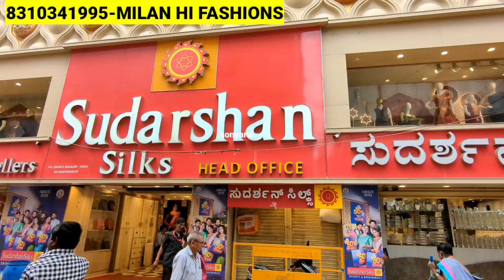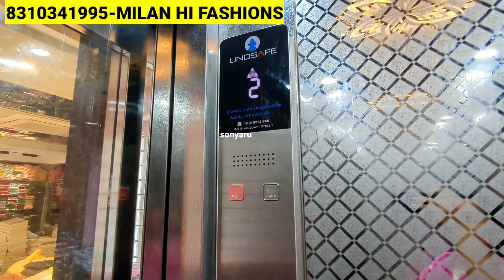Chickpet Bangalore Super Wholesale Fancy Sarees 400Rs/Festival&Partywear Fancy Sarees/Shopping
Shop Address 👇👇
Milan Hi Fashions
no 29,old no 17
Milan house,v.s.lane
chickpet Cross, Opp sudarshan Head office opp lane  dead end and take next left
Bangalore -560053

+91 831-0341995